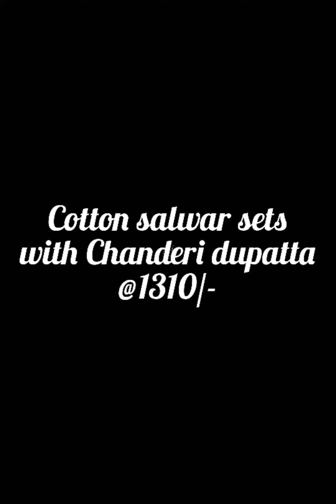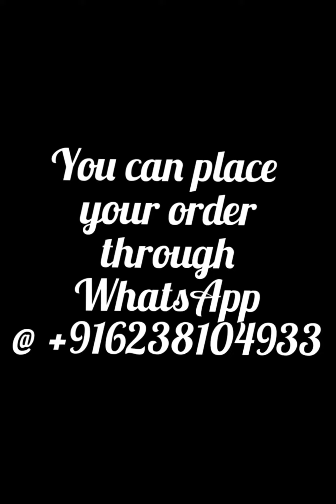Cotton salwar sets with chanderi dupatta @1310/- (HE8/12)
New collections of Hand block printed cotton salwar sets with kota dupatta
Dupatta-chanderi- 2.5m
Price 1310/-